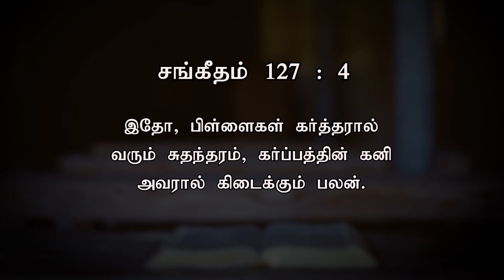இதோ, பிள்ளைகள் கர்த்தரால் வரும் சுதந்தரம் | ​Today's Word (11.09.2023) | Pr.K.Daniel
இதோ, பிள்ளைகள் கர்த்தரால் வரும் சுதந்தரம், கர்ப்பத்தின் கனி அவரால் கிடைக்கும் பலன்.

Behold, children are a heritage from the Lord, The fruit of the womb is a reward.

Our Bank Details:
A/C Name: APOSTOLIC CHRISTIAN ASSEMBLY, KOLATHUR MINISTRIES
A/C NO: 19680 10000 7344
Bank: Bank of Baroda
Branch: Kolathur Branch
IFSC Code: BARB0KOLATH (5th Character is 'ZERO')